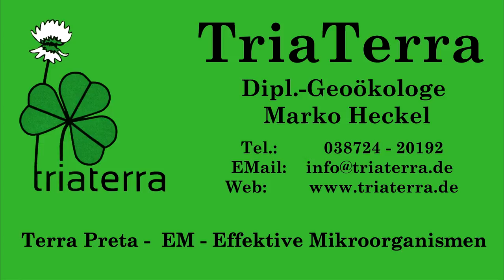Gülle: Fäulnis über Deutschland - Problem und Lösung - milchsaure Fermentation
Gülle ist ein spannendes Thema: Kreislauf, Mikrobiologie, wertvoller Dünger, Krankheiten, Bodenfruchtbarkeit. Das Gülleproblem ist zentral für den landwirtschaftlichen Kreislauf.
Die neue Gesetzgebung (Düngeverordnung) macht das Problem schlimmer statt besser. Deswegen hat der Fachjournalist Martin Weitzel eine Petition zur Mikrobiellen Gülleveredelung.

Die deutschlandweite faulende Gülle hängt auch mit der immer schlimmer werdenden Botulismusseuche zusammen, die Rinder, Schweine und sogar Menschen befällt.